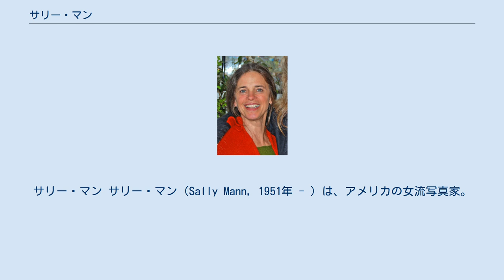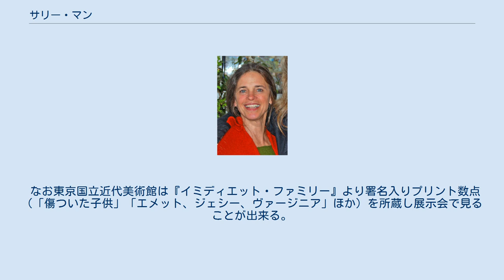サリー・マン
サリー・マン サリー・マン（Sally Mann, 1951年 - ）は、アメリカの女流写真家。
バージニア州レキシントン出身。
ホリンズ大学卒業。
 レキシントンの人里はなれた地方に夫と3人の子供ジェシー、エメット、バージニアと住み、自らの子供たちや米国南部の自然を大判カメラを使って撮影することで知られる。
 1990年代に米国で最も人気のあった写真家のひとり。
 12歳の少女たちをテーマにした1988年の作品『12歳』(At Twelve: Portraits of Young Women)が高い評価を受けて注目される。
1992年発表の『イミディエット・ファミリー』(Immediate Family)によって彼女の名声は一気に高まった。
ここではサリー・マンの3人の子供達が裸体で自然を駆け回り、血を流し、ときには気取ったモデルとなっている。
子供が見せる一瞬の大人の表情、彼らの純真さとけだるさを見事に捉えたモノクロームの写真による透明感のある表現は、バージニアの自然を背景に印象的な作品となり、大きな賞賛を受けた。
 同時にこれらの作品は、宗教保守派より児童ポルノであり児童虐待だとの激しい非難を浴び、論争を呼んだ。
この作品の製作をテーマとして、児童ポルノ論争にも触れたドキュメンタリー映画に『血の絆：サリー・マンの生活と製作』があり、1993年アカデミー賞短編ドキュメンタリー部門にノミネートされている。
 最近作は子供よりも、より技巧的な作品や自然をテーマにした作品が多い。
 なお東京国立近代美術館は『イミディエット・ファミリー』より署名入りプリント数点（「傷ついた子供」「エメット、ジェシー、ヴァージニア」ほか）を所蔵し展示会で見ることが出来る。